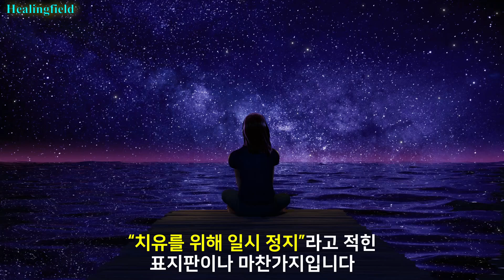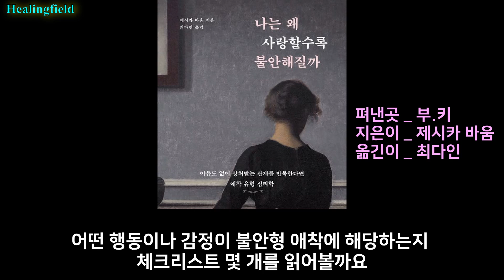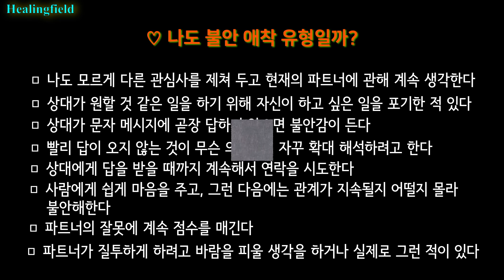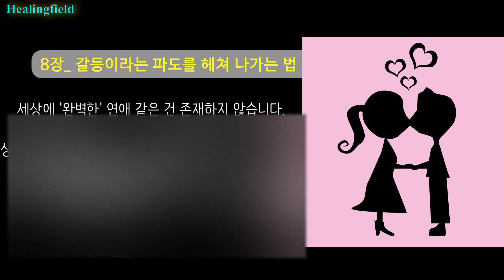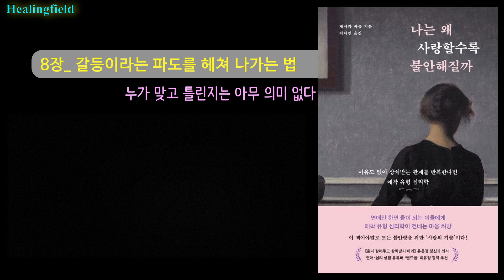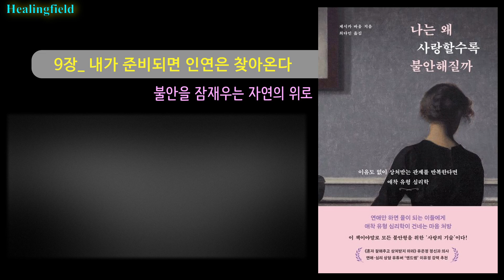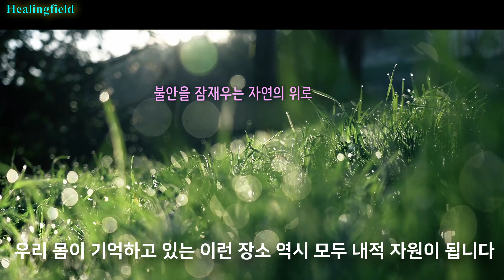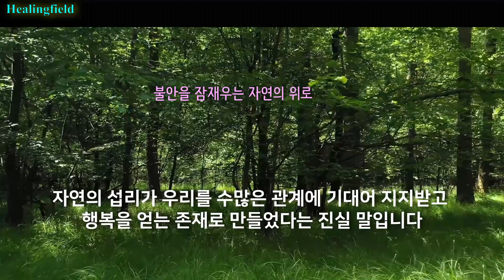나는 왜 사랑할수록 불안해질까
책제목_나는 왜 사랑할수록 불안해질까
지은이_제시카 바움
옮긴이_최다인
펴낸곳_부.키

[재생순서]
00:00 책소개
03:40 프롤로그
13:13 애착이론이란
20:19 갈등이라는 파도를 헤쳐 나가는 법
21:00 누가 맞고 틀린지는 아무 의미 없다
26:23 9장_ 내가 준비되면 인연은 찾아온다
27:15 불안을 잠재우는 자연의 위로

[책소개]
‘연애의 과학’이라고 할 성인의 낭만적 애착 이론 따르면, 우리가 영유아기에 관계 맺는 방식에서 생겨난 애착 유형은 성인이 되어서도 타인과의 관계에 영향을 미친다. 그중에서도 관심과 애정을 갈구하는 불안형과 이를 거부하는 회피형은 겉으로는 정반대처럼 보이지만, 실은 둘 다 상처 입은 영혼들이다. 그리고 그 상처는 지금 눈앞에 있는 연인 때문이 아니라, 어린 시절 양육자와의 관계에서부터 생겨난 것일 수 있다. 현재의 인간관계, 연애 고민에 대한 답을 찾기 위해 애착 패턴과 그 원인이 되는 과거의 상처를 알아야 하는 이유가 바로 여기에 있다.

“고통스럽게 끝나는 연애를 반복해서 겪었다면 그건 당신이 또 잘못된 사람을 골랐다는 뜻이 아닙니다. (…) 자신이 어떤 사람이고, 무엇이 필요한지, 어디를 치유해야 하는지 더 알아봐야 한다는 뜻이죠. (…) 그렇게 생각하면 연인과의 다툼이나 가슴 아픈 이별은 ‘치유를 위해 일시 정지’라고 적힌 표지판이나 마찬가지입니다.”

이 책의 저자는 미국에서 수천 명의 관계 고민에 답을 찾아 준 심리 치료사이자 커플 전문 상담가다. 내담자들의 사례뿐 아니라, 불안형인 본인이 불행한 연애와 이혼을 겪으며 몸소 깨달은 것을 바탕으로 책을 썼다. 문제의 원인부터, 상처를 알아차리고 치유하는 연습, 갈등에 대처하고 건강한 관계를 맺는 법까지, 지금 연애로 불행한 이들에게 꼭 필요한 실용적 처방을 담았다. 남녀 심리, 연애 조언을 설파하는 온갖 소셜미디어 콘텐츠가 넘쳐나는 시대에 이곳저곳 떠돌며 근본적인 해결책은 얻지 못하고 불안한 마음만 가중되는 이들에게, 이 책이 먼저 자기 내면을 돌보고 그 안에서 길을 찾도록 돕는 든든한 러닝메이트가 되어 줄 것이다.   [예스24 정보제공]